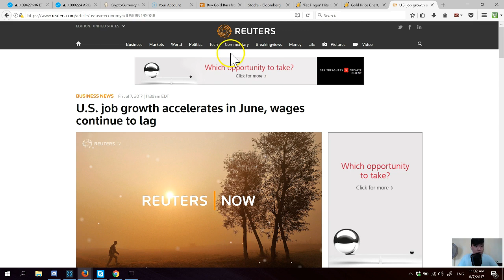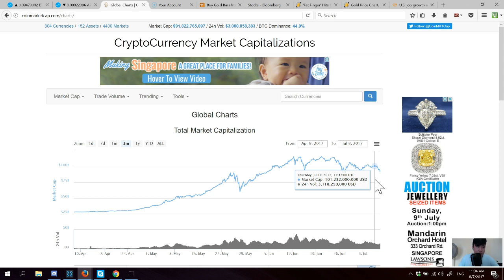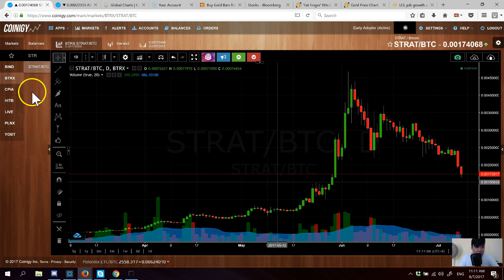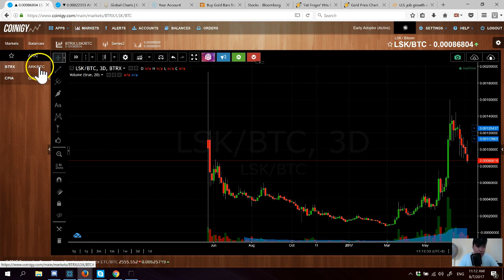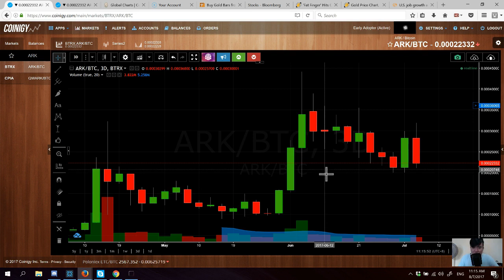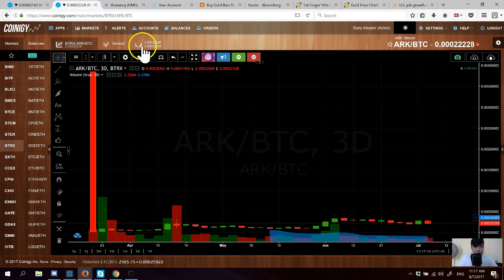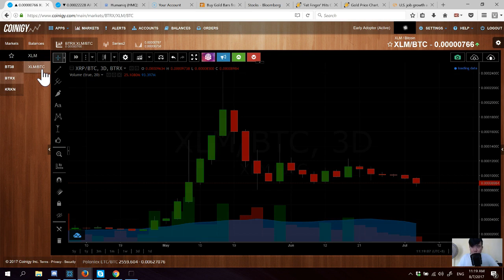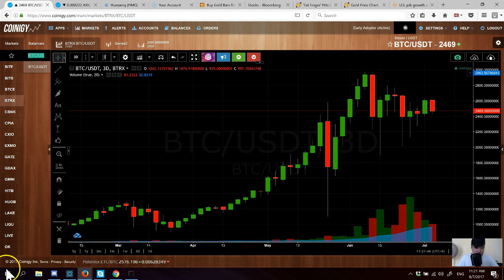TOP ALTCOIN PICKS | 10 - 16 Jul 2017